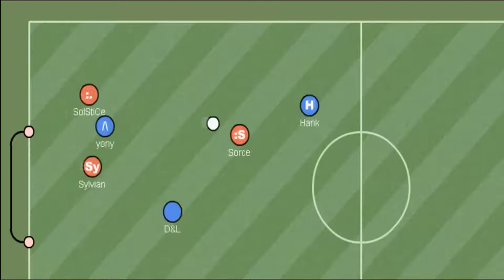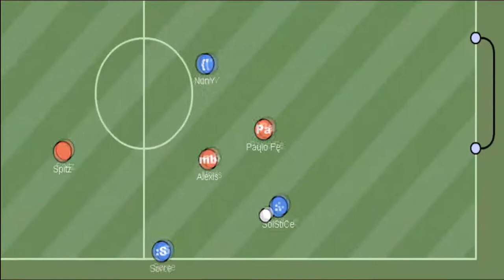SolStiCe & Sorce Movie #1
Edited by SolStiCe
Songs: - Take one last breath
           - Take one last breath instrumental